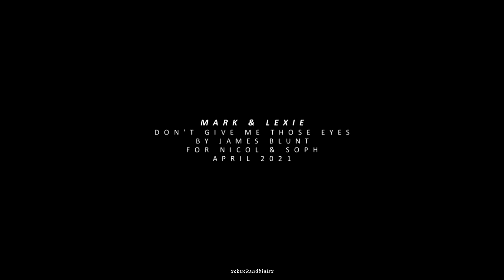don't give me those eyes | mark & lexie [17x10]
"...you know me and i can't say "no" to you..."

I think it's pretty safe to say we all died a little watching this episode? I mean... WHAT??? I looove this new content and I cried so much!!! I'm a bit sad Chyler couldn't be there for real, otherwise we could've gotten another kiss or something! IMAGINE?!?! Well anyways, this is more than I ever hoped we'd get so... thank you!!

I'm now actually thinking about catching up and watching Grey's til the end. I really hope this is going to be the last season and I hope for some more guest returns: I want to see Callie and Arizona again, Cristina, Addison, Alex and Izzie ♥ That would be awesome!! We will get April back for an episode, so... I'm kinda scared to find out though, I have a bad feeling we all get our hopes up too high... let's see!

Anyways. I don't know where this came from. I made this yesterday in pretty much one sitting. I wanted to work on my Top 5 ships project and suddenly I was searching for Slexie songs and then this happened. Oops? This is obvs dedicated to my babes Nicol & Soph! Hope you girls die and can't wait to get your revenge hahahah ♥ Love you girls!!!

(sorry for the horrible pitch shift, but I didn't want it to get blocked!)
couple: mark sloan + lexie grey
fandom: grey's anatomy
coloring: nyaprodz (adjusted a lot though)